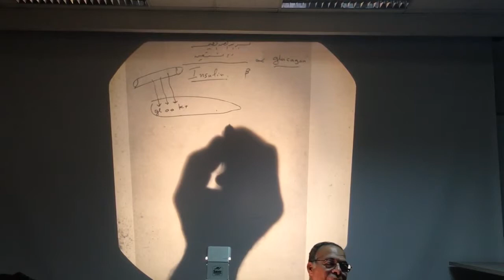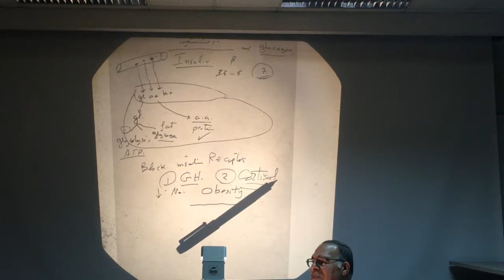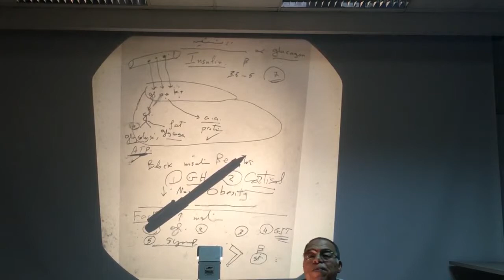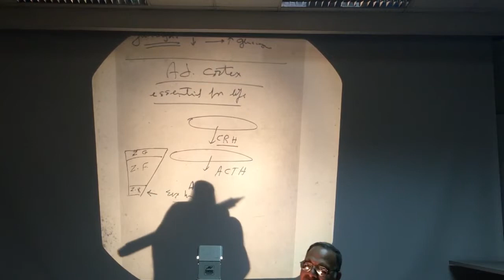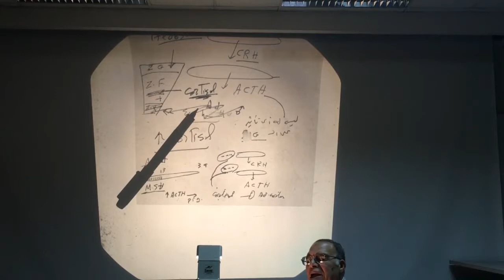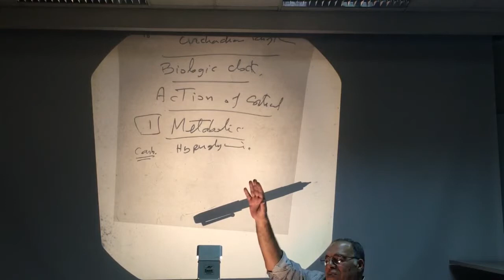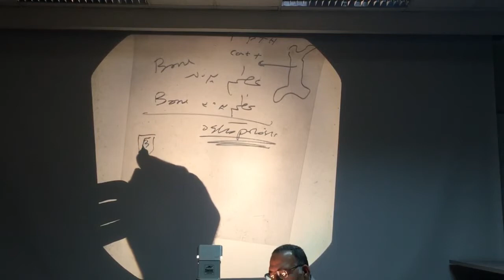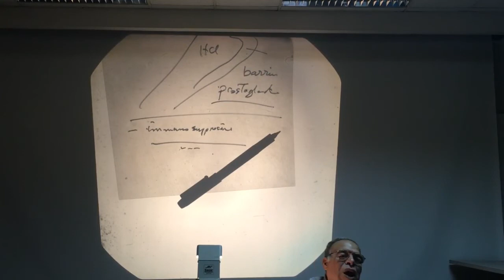(Physiology) Endocrine System, Prof. Hussam - 07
Recorded by: Jihad Almotairy